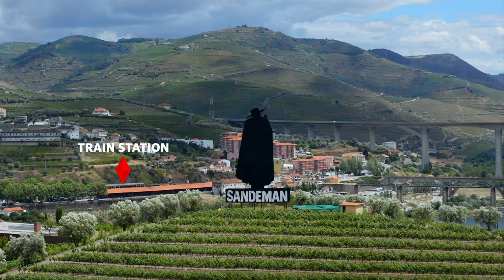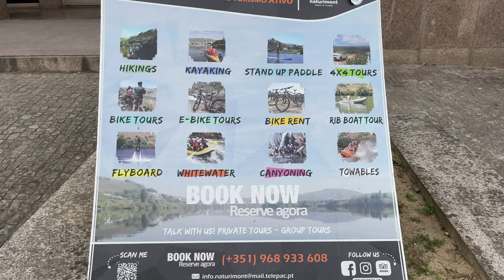Douro Valley Complete Travel Guide | Portugal 🇵🇹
In this Douro Valley Travel Guide, we take you to Douro Valley in Portugal to explore what Douro Valley has to offer. From wine tasting, tours, hotels, lunches, and more, we cover it all.
0:37 What is Douro Valley Portugal
2:08 Douro River Portugal
2:53 Where to do in Douro Valley Portugal
3:17 Regua Douro Valley Portugal
4:24 Pinhao Douro Valley Portugal
4:51 How to get to Douro Valley Portugal
6:44 Porto to Regua by train Douro Valley Portugal
9:10 Sandeman Statue Regua Douro Valley Portugal
9:41 Things to do in Douro Valley Portugal
14:24 Accommodations. Where to stay in Douro Valley Portugal
16:44 How many days do I need in Douro Valley Portugal

2. Show us your love and click 👍🏻LIKE for all the videos you watch.
3. 👀How long you watch matters! It really helps our channel ratings when you fully watch our videos.
4. 📝Your comments make us happy, AND WE DO REPLY🥰
5. 🔄Share our videos to spread some love!

2. SHOP our Hawaii-inspired Merch
➡️E-SIMS.
This is the e-sims service that we are using when traveling abroad.
Get US$3 off your first eSIM data pack from Airalo.

🌸FREE OAHU RESOURCES

📩Want to collaborate with us?

🎥OUR GEAR:
Our Main Camera

Our 360 camera:

Our Action camera:

LENS:
Our Zoom Lens:

Our Wide Lens:

Our Tripod:

Our Wireless Mic:

Phone Stabilizer:

Camera Stabilizer:

Our Drone:

Our Camera Backpack:

2nd Camera Backpack: